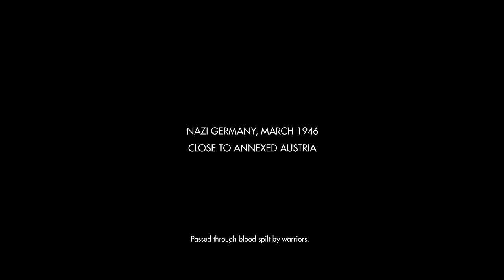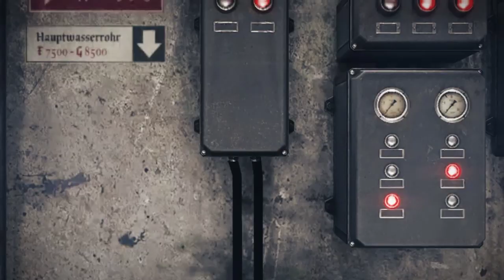BJ Blazkowicz in: Bloodstained, Ritual of the Nazi Pt. 1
What a terrible night to be a Nazi.